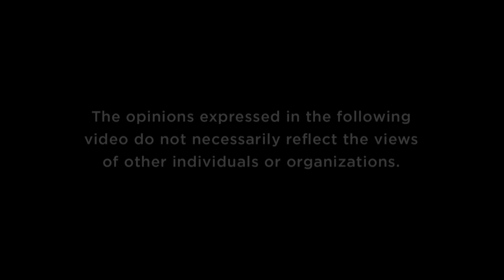Defending Our America | S1 E8: "We're Not Ready"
Tim's "plate of honey" theory says an attack-or series of attacks-on American soft targets is nearly inevitable. Are we ready to defend against them? The guys don't think so.